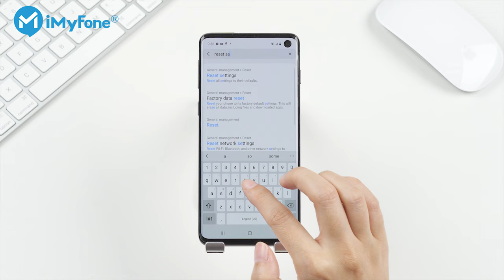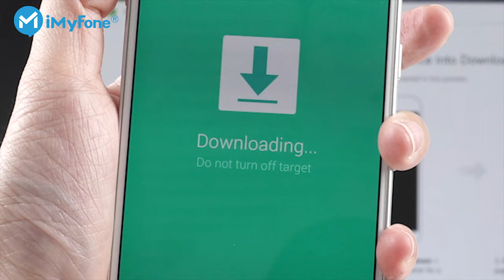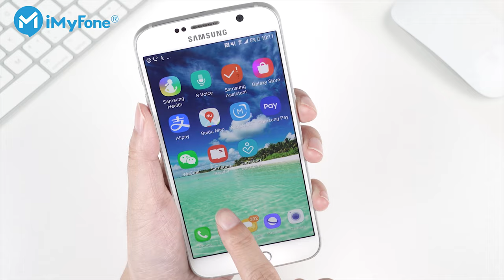[2024 New] Reset Android Phone without Losing Data (For Locked Phone)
Do you wanna reset your Android Phone without losing any data? Here we will give you 2 methods and introduce a useful tool LockWiper Andriod to solve your problem.
Timestamps:
👉00:00 Introduction
👉00:10 Method 1: Use Settings on the phone
👉00:58 Method 2: Use reset tool for locked phone